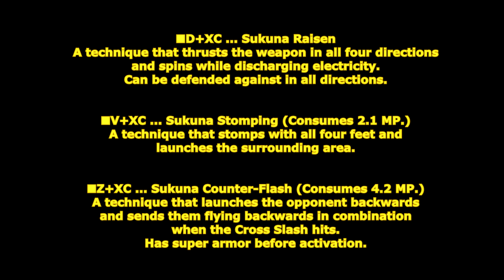[ GetampedX ] Acc Review - Ryoumen Sukuna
★  For use with all styles except Android "Ryoumen Sukuna"

Description:
A weapon possessing the power of a demon god.
Allows for transformation into hsi eight limbed, two-faced form.

概要：
武器を四種類背負い、両面宿儺に変身できるアクセサリ。

両面宿儺は前後に赤面と紫面の姿を持ち、
赤面は右手に斧、左手に槍、
紫面は右手に剣、左手に槌を使用します。

解説：
剣、斧、槍、槌の四種の武器を扱うことができ。
「変化・両面宿儺」で両面宿儺に変身することができるぞ！
両面宿儺は前方の赤面が斧と槍、後方の紫面が剣と槌を扱い、
「反転面・弱」「反転面・強」で前後を入れ替えることができるぞ！

変化する技：

■Z+C … 剣斬 → 剣斬 → 剣裂
剣で斬る三段技。
三段目も相手をダウンさせず攻め継続できます。

■Z+X …　斧砕
斧を振り下ろし張り倒す単発技。
ダウン攻撃可能でダウン攻撃時威力が半減してヒット効果が低下します。

■D+XC … 槍貫
槍での突進突きする技。
ヒット時貫通して相手の背後に回り込みます。

■V+XC … 槌砕
槌を地面に叩きつけ衝撃波で打ち上げる技。
硬直が短めでD技でも追撃可能です。

■Z+XC … 変化・両面宿儺
約 20 秒間両面宿儺に変身する技。

変身後パラメータ：STR 6  TEC 4  SPD 4  JMP4  DEF 6

変身後　変化する技：

「赤面」

■C … 斧斬 → 斧砕
斧での左袈裟斬りから振り下ろしの2段技
二段目はダウン攻撃可能でダウン攻撃時ヒット効果が低下します。

■X … 槍突
槍で突き刺す単発技。
D+Cでダウン追撃できます。

■Co+C or X … 斧斬
斧で斬りダウンさせるカウンター技。

■D+X … 槍貫
Z+Cで素早く追撃できます。

■V+C … 斧切
空中から斧の袈裟斬りでダウンさせる技。

■V+X … 槍雷
槍を地面に突き刺す技。
ヒット時時間差で雷が発生し連続ヒットはしませんが固めることができます。

[紫面]

■C … 剣斬 → 剣斬 → 剣裂
剣で斬る三段技。

■X … 槌振
ハンマーを振り払い吹き飛ばす単発技。

■Co+C or X … 剣斬
剣で斬りダウンさせるカウンター技。

■D+C … 剣裂
剣で水平薙ぎ払い仰け反らせる技。

■D+X … 槌昇
ハンマーを振り上げ後方に打ち上げる技。
Z+Xで素早く追撃できます。

■V+C … 剣切
空中から剣の袈裟斬りで仰け反らせる技。

■V+X … 槌砕
ハンマーを地面に叩きつけ衝撃波で打ち上げる技。

[両面]

■Z+C … 反転面・弱
前後を変えて反対側のC技に派生します。

■Z+X … 反転面・強
前後を変えて反対側のX技に派生します。

■D+XC … 宿儺雷旋
武器を四方向に突き出して放電しながら回転する技。

■V+XC … 宿儺踏砕
4つの足で踏みつけ周囲を打ち上げる技。

■Z+XC … 宿儺対閃
クロス斬りが当たるとコンビネーションで後方に打ち上げて後方に吹き飛ばす技。